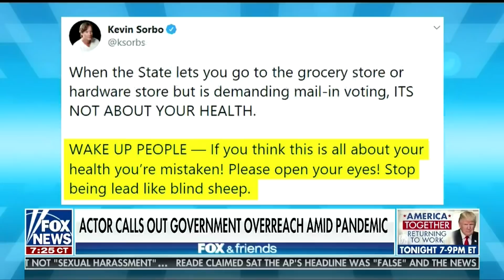Kevin and Sam Sorbo compare coronavirus to the flu